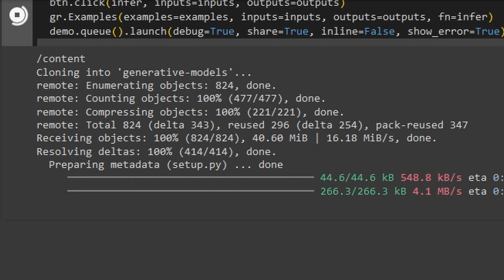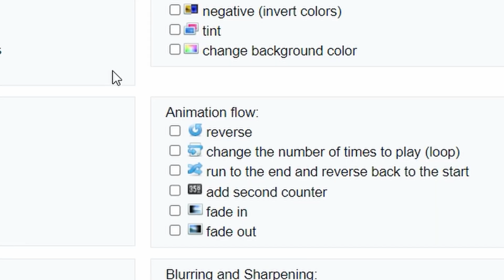Turn any picture into a video - Stable Video Diffusion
Create a video based on your images.